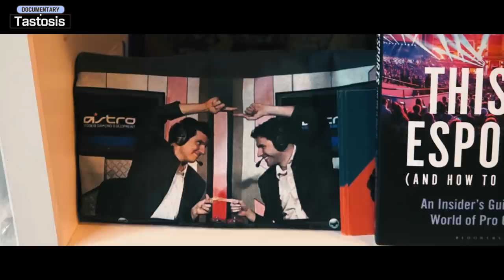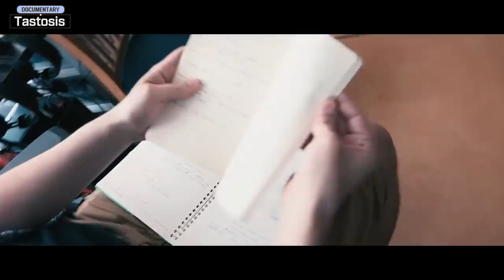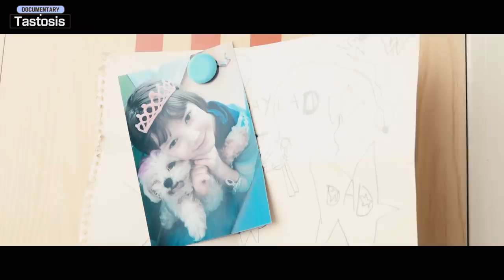[GSL 10th Anniversary] with Tastosis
[GSL 10th Anniversary] Nick "Tasteless" Plott and Dan "Artosis" Stemkoski